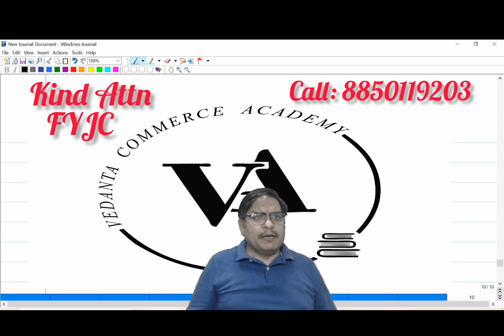KIND ATTN FYJC COMMERCE